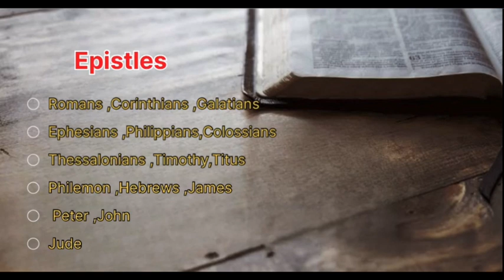బైబిల్ యొక్క ప్రత్యేకత |Uniqueness of Bible | Fine Apologetic series |Pranay Kumar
Christian Apologetics
Christian ministries
Telugu Christian messages
Uniqueness of bible